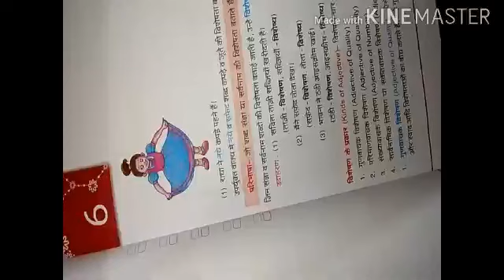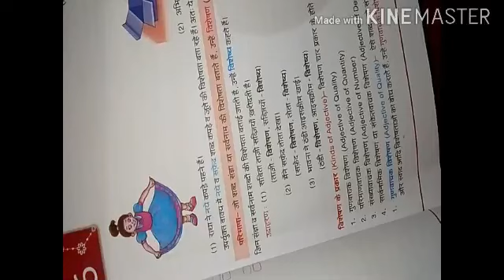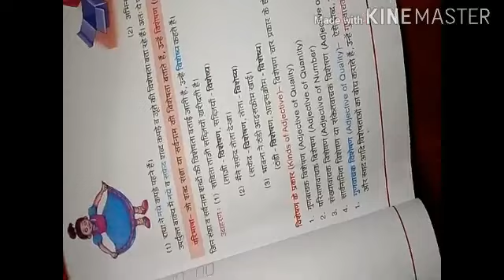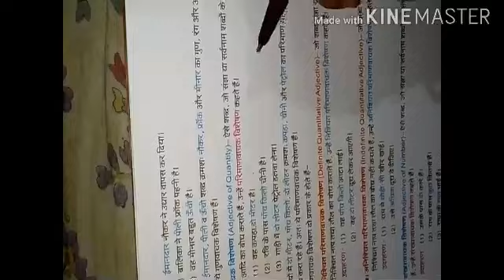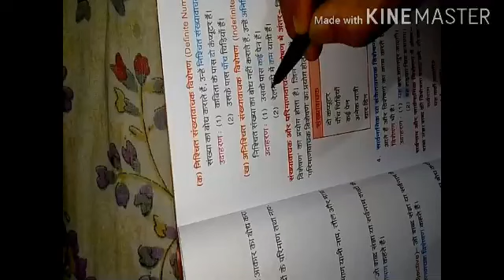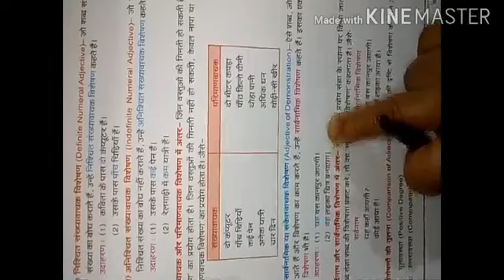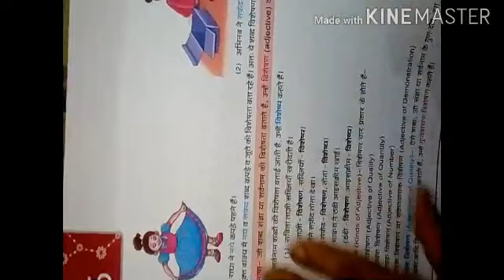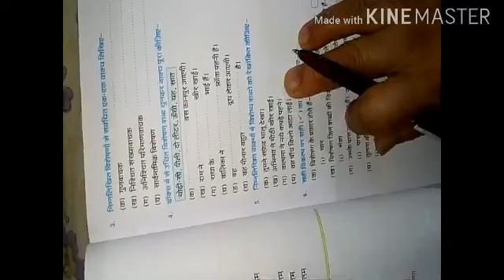Class-6 Hindi-l ch-6